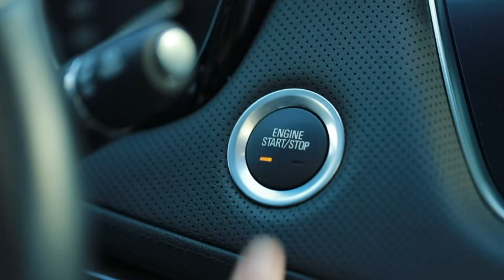Wireless Car Charger, Auto Clamping Fast Wireless Charging Car Mount, Air Vent Car Phone Holder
【Smart Automatic Sensor Design】Automatic opening and clamping design which can be operated with one hand and make everything easier and safer. The left-right arms will open automatically while the cable is connect to power, it also close automatically after putting the phone on the mount. Built-in super capacitor allows you to reopen the clamp over 10 times in 1 hour even when car is shut off.
【Universal Compatibility】 JOYVEA wireless car charger suitable for all Qi-enabled phones Compatible with iPhone 12/12 Pro Max/12 Pro/12 Mini/11/11Pro/11Pro Max/Xs Max/XR/Xs/X / 8/8 plus/SE 2, Samsung Galaxy S21 Ultra/ S21+/ S21/ S20 Ultra/ S20+/S20/ S10 / S10+/S10e/S9 / S9+/S8+/S8 / S7 / S7 edge/S6 edge plus/Note20 Ultra/Note20/Note10+/Note10/Note 9/ Note8 series devices and other phone with qi standard.
【Qi Wireless Charger & Phone Holder】2-IN-1 Design Combines the Qi Wireless Charger and a car phone holder. Wireless car charger offers fast charging for your phones and save you from the mess a cable while driving. Built-in motor provide strong clamping force to lock the phone, non-slip silicone of arms and bottom bracket hold the phone firmly. Do not worry the phone about drop down even though passing deceleration zone, turning and slam the brakes. Note: Case thickness ≤ 3mm, for best charging.
【Air vent and suction cup】 360° Rotation ball joint flexibility to adjust the best vision angles for safe driving. The air vent clip accessory can enable the phone holder to be installed the car air vent stably, one-hand operate the GPS navigation and call, more safer driving.
【What You’ll Get】 1x JOYVEVA Wireless Car Charger , 1x Quick Charge 3.0 Car Charger, 1x Air Vent Clip, 1x Suction Cup, 1 x 3M auxiliary fixed disc, 1 x USB Type C Cable, 1 x User Manner.